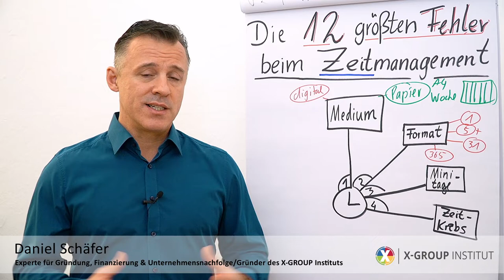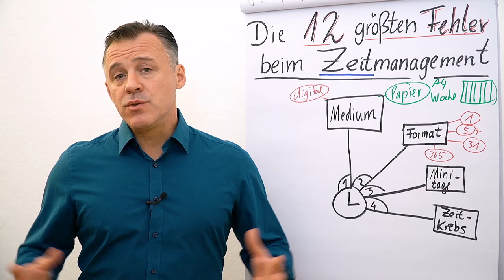Zeitmanagement I Die 12 größten Fehler I Folge 04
Folgender Input erwartet dich heute:
Fehler #4: Zeitkrebs